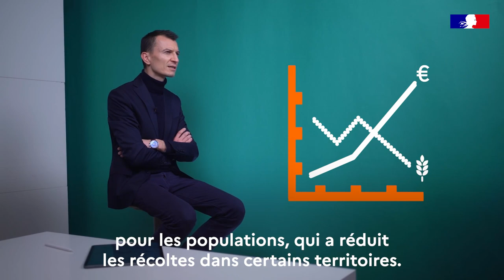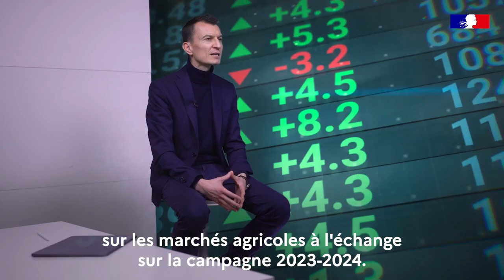Décodage : Pourquoi la guerre en Ukraine déstabilise la sécurité alimentaire mondiale ?